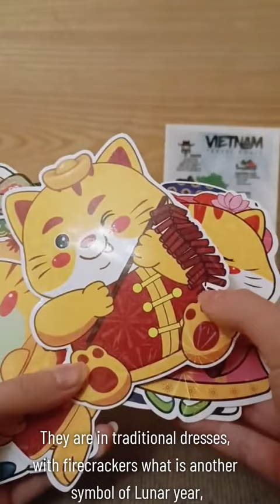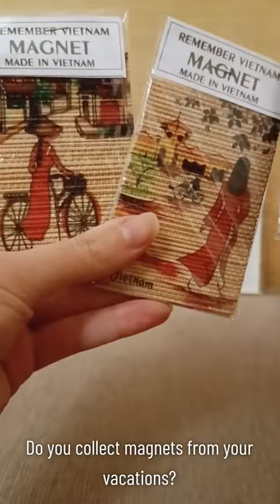Tet souvenirs 2023!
Tet is great time to buy non typical souvenirs. I will show you what did I buy on red markets in Hanoi🧧🎎🧨🎏🐱🏮🇻🇳 (for first time I tried to voiceover my video, so please excuse my first attempt hah)